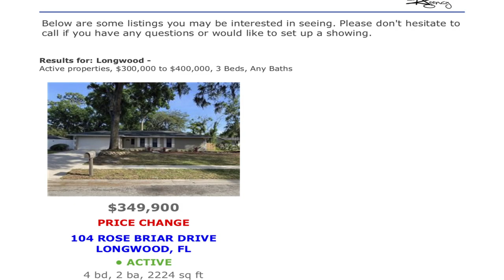Maria Nunez- Your Longwood Realtor